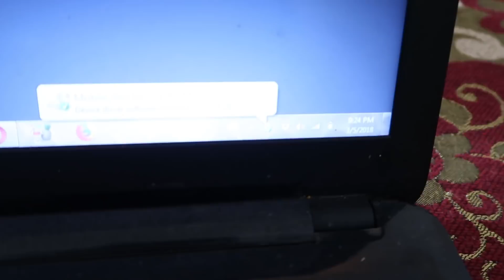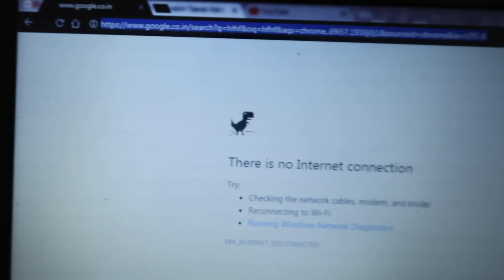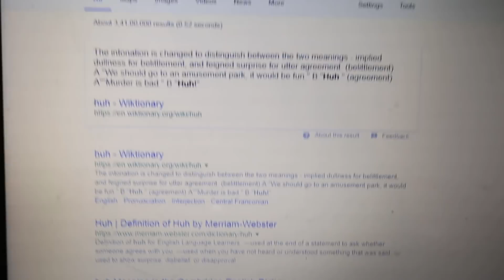How to Connect JioFi Internet using USB Cable into Computer / Laptop JioFi Connect kaise kare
Namsakar kaise kare me aap sabhi ka swagat hai ? aaj sikhte hai ki jioFi ko pc se connect kaise kare Yani Computer me jiofi se cable ke jariye internet connect kaise kare matlab ye hua ki kya hum jiofi se usb cable ke jariye internet chala sakte hai kya? JioFi से Usb केबल के जरिये इन्टरनेट ?